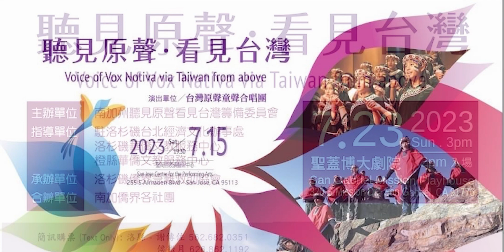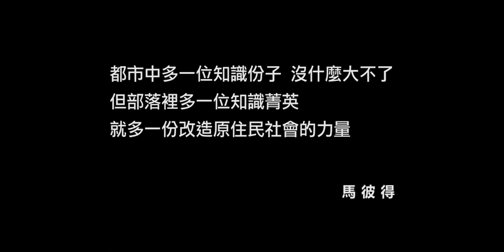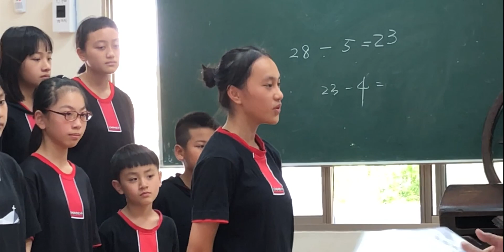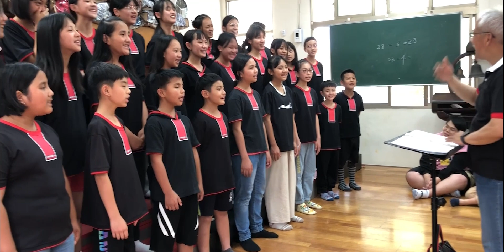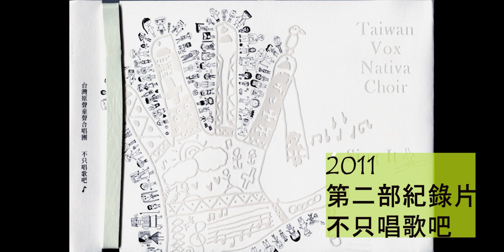快樂方程式 來自玉山的美好歌聲 ~ 台灣原聲童聲合唱團美西演出 2